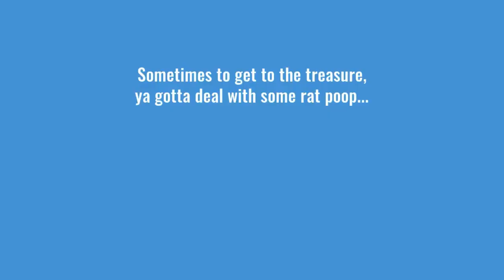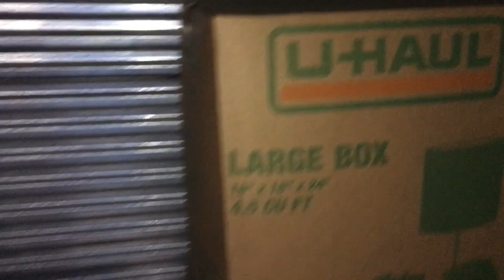VINTAGE Nike AIR JORDAN Collection Found! Bought A Sneakerheads Air Jordans!! STORAGE WARS!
Welcome to Crocker's Lockers, Raining Jordans edition!

Come join The Crockers as we go through a storage unit we bought in Dallas, Texas!  Y'all will never believe what we found inside!!  Let's go open some mystery bags and boxes!!!

If you see something that you want to buy, let us know!

Thanks SO much for hanging out with us, we truly appreciate it!!

Intro Music - “Red Headed Woman” - Two Tons Of Steel, Live at Gruene Hall - Used By Permission

"Backroads" - John Crocker, Mike Langley, Corey Sharek, Jerry Suggs,  The Badlands Band EP - 2009, Outlaw Fraternity Music, ASCAP

Outro Music - “Sunny Day In Gruene” - John Crocker, The Badlands Band EP - 2009, Outlaw Fraternity Music, ASCAP